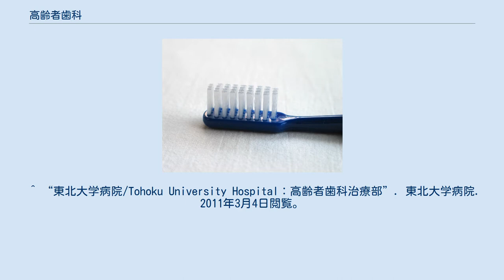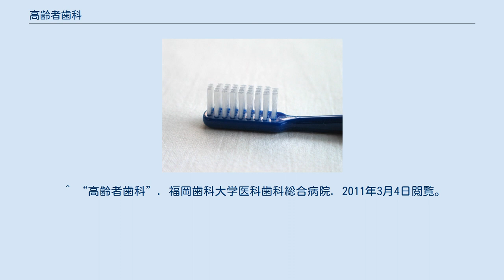高齢者歯科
高齢者歯科（こうれいしゃしか）は、歯科の診療科の1つ。
標榜科名として認められていないので、大学病院等において、院内標榜科・専門外来の名称として使用されている。
一般に高齢者歯科医学・老年歯科医学といった学問体系を基盤として高齢者（65歳以上）を対象として、心身の加齢変化や多くの基礎疾患を配慮したうえで高齢者歯科医療・老年歯科医療が行われる。
 関連学会として一般社団法人日本老年歯科医学会がある。
 高齢者歯科を持つ医療機関として、北海道大学病院（歯科診療センター高次口腔医療センター高齢者歯科治療部門外来）、東北大学病院（高齢者歯科治療部）、昭和大学歯科病院（高齢者歯科）、鶴見大学歯学部附属病院（高齢者歯科）、松本歯科大学病院高齢者歯科外来、愛知学院大学歯学部附属病院（高齢者歯科外来）、大阪歯科大学附属病院（高齢者歯科）、大阪大学歯学部附属病院（咬合咀嚼障害系科咀嚼補綴科高齢者歯科外来）、福岡歯科大学医科歯科総合病院（高齢者歯科）などがある。
 ^ 医療法施行令第三条の二 ^ “北海道大学病院-高齢者歯科治療部門外来”. 北海道大学病院. 2011年3月4日閲覧。
 ^ “東北大学病院/Tohoku University Hospital：高齢者歯科治療部”. 東北大学病院. 2011年3月4日閲覧。
 ^ “昭和大学歯科病院！高齢者歯科”. 昭和大学歯科病院. 2011年3月4日閲覧。
 ^ “鶴見大学歯学部附属病院 診療のご案内 ー 診療科目 高齢者歯科”. 鶴見大学歯学部附属病院. 2011年3月4日閲覧。
 ^ “高齢者歯科外来”. 松本歯科大学病院. 2011年3月4日閲覧。
 ^ “愛知学院大学歯学部附属病院 - 高齢者歯科外来”. 愛知学院大学歯学部附属病院. 2011年3月4日閲覧。
 ^ “高齢者歯科”. 大阪歯科大学附属病院. 2011年3月4日閲覧。
 ^ “診療内容”. 大阪大学大学院歯学研究科　顎口腔機能再建学講座　歯科補綴学第二教室. 2011年3月8日閲覧。
 ^ “高齢者歯科”. 福岡歯科大学医科歯科総合病院. 2011年3月4日閲覧。